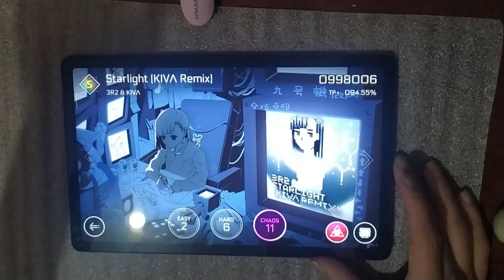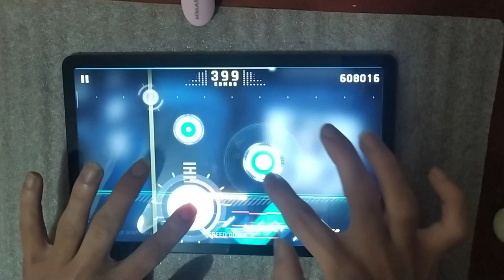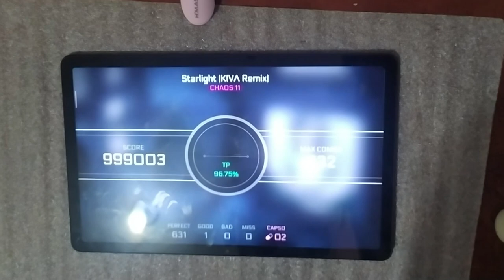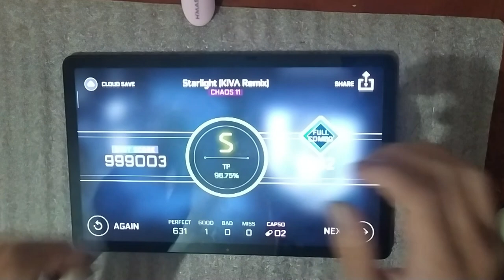[CYTUS 2] Starlight (KIVΛ Remix) | CHAOS 11 | FULL COMBO - Shinomiya Suisei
Compositor: 3R2 & KIVΛ

BPM: 150

Chart: Kero Wu

Ilustração: Aubergine Chen

Personagem: Nora

Level: CHAOS 11